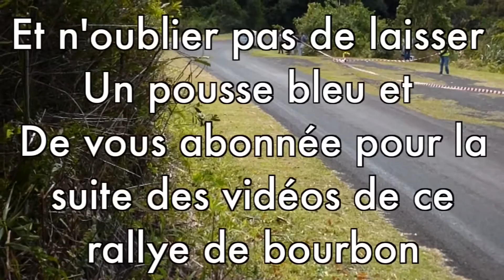Vidéo du 9e Rallye National de Bourbon (2016).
Vidéo du 9e Rallye National de Bourbon ES-6 LES RADIERS.